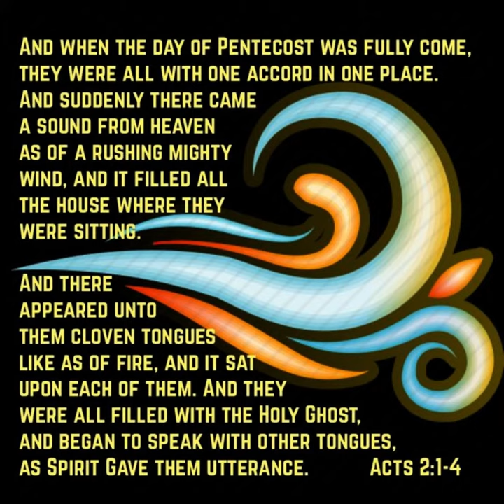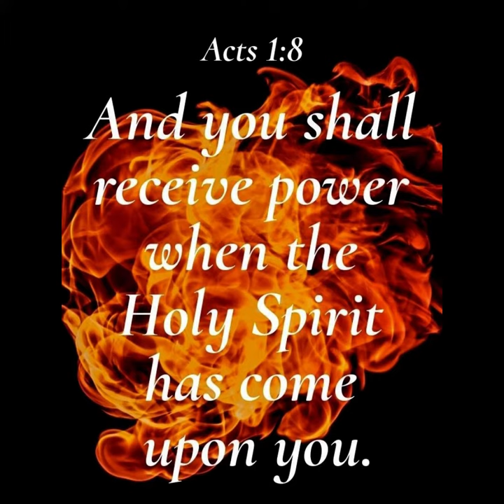PENTECOST [SHAVUOT] BAPTISM OF THE HOLY GHOST & FIRE